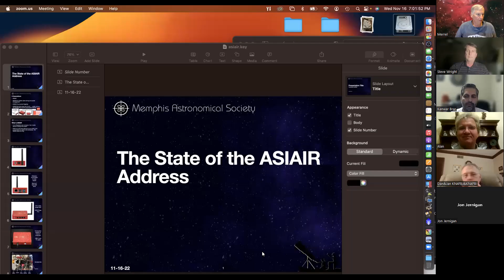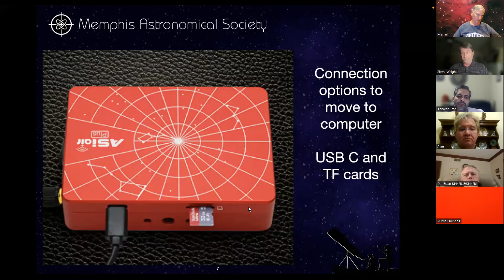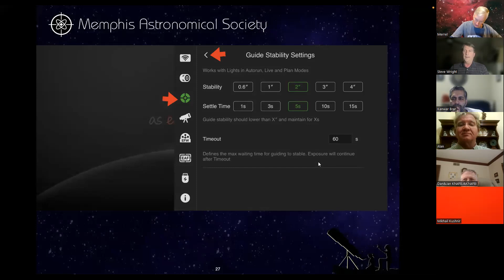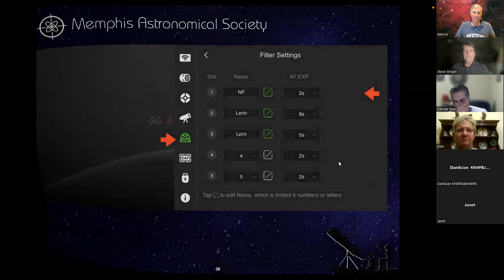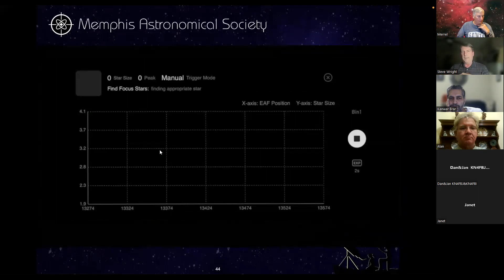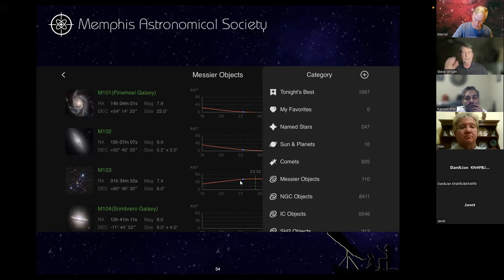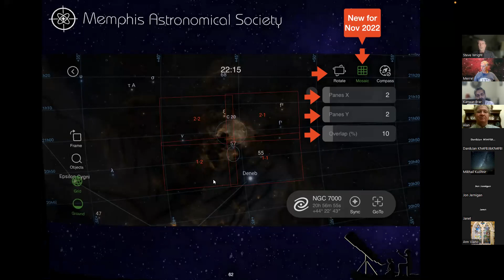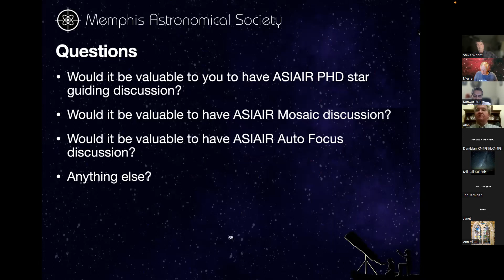MAS Astrophotography Focus Group Meeting. November 16, 2022. State of the ASIAIR Address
Monthly meeting of the MAS Astrophotography Group.  Steve gives his 'State of the ASIAIR Address' and discusses some of the recent changes with ASIAIR (changes are frequent).